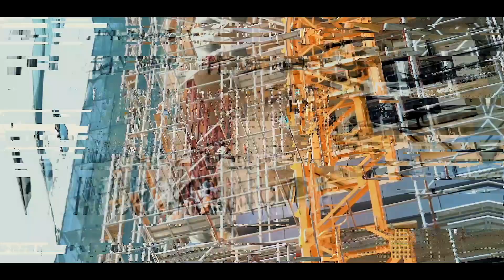This Billion Dollar Building Can Never Fall - See Why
From the intricate touch of Spanish artisans to the meticulous precision of European and Nigerian craftsmen, a harmonious fusion of talent and expertise converges to shape the Lucrezia into a masterpiece like no other.

Undeterred by any limitation, our staff work in unison,  standing strong on our mission to redefine luxury and establish the Lucrezia as the global standard of excellence in Africa.

Join us on this extraordinary journey as we weave together the threads of passion and innovation.